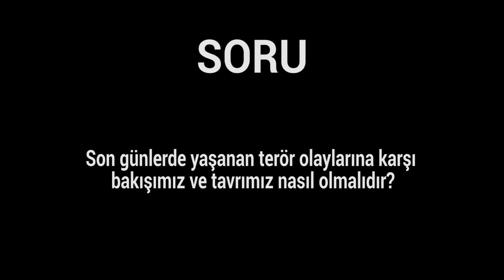Son günlerde yaşanan olaylara karşı bakışımız ve tavrımız nasıl olmalıdır?